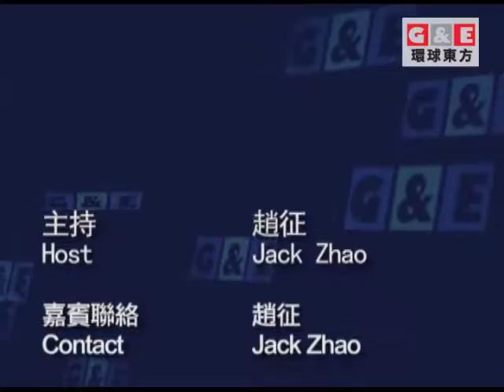What is Local Politics丨東西對話 環球東方